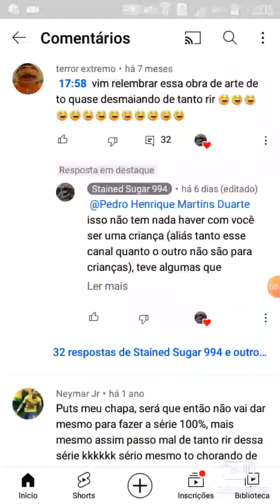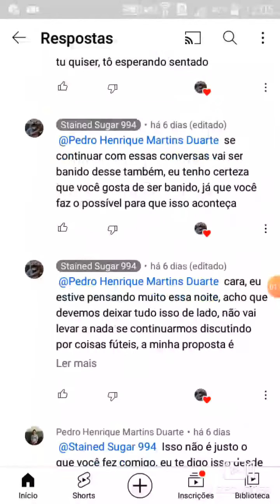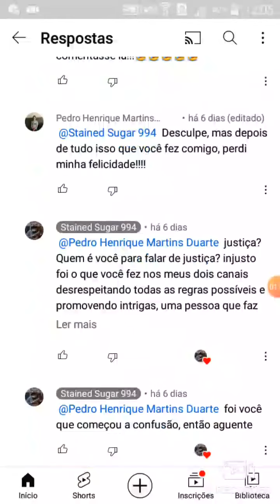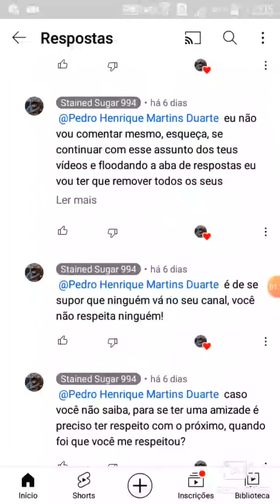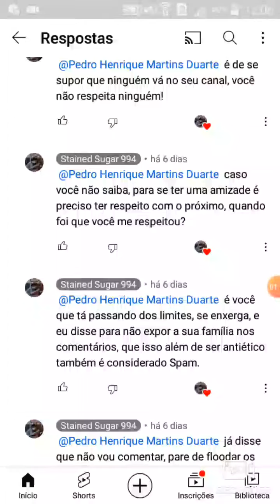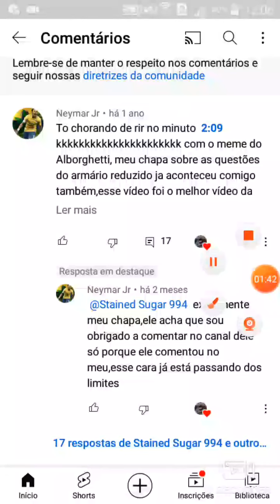Ninguém quis aceitar comentar no meu canal, até o multiverse studios BR e o amigo dele!!!!!!!!!